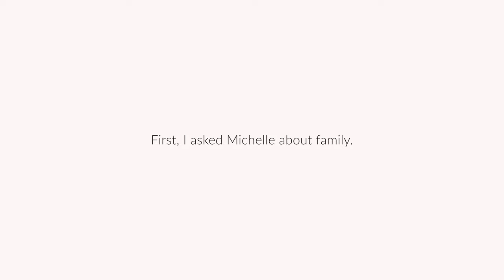Michelle Montes - Hatch Ford NM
Last week I got with Product Specialist and NM native Michelle Montes from Hatch Ford in Silver City. We talked about family, Silver City and what else? Fords! Take it away Michelle!